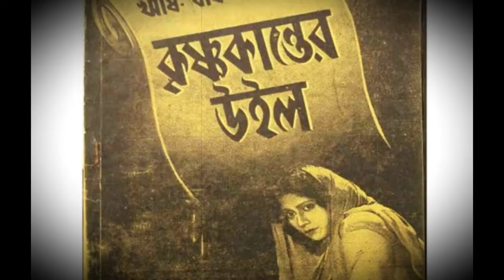কৃষ্ণ কান্তের উইল l| KRISHNA KANTER WILL বঙ্কিমচন্দ্র চট্টোপাধ্যায়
কৃষ্ণকান্তের উইল বাংলা সাহিত্যের প্রাণপুরুষ বঙ্কিমচন্দ্র চট্টোপাধ্যায় রচিত একটি বাংলা উপন্যাস। উপন্যাসটি ১৮৭৮ সালে প্রথম প্রকাশিত হয়। রোহিনী, ভ্রমর এবং গোবিন্দলালের ত্রিভুজ প্রেমের কাহিনী বর্নিত হয়েছে কৃষ্ণকান্তের উইল উপন্যাসে। সামাজিক উপন্যাস।